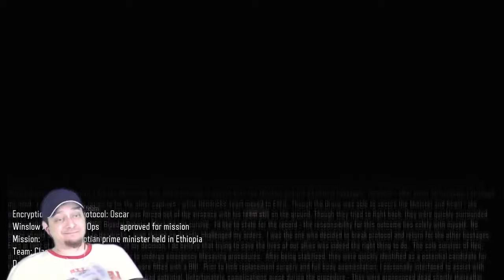Call of Duty Black Ops 3 Part 1 Walkthrough Gameplay Lets Play Live Commentary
Call of Duty Black Ops 3 Walkthrough Gameplay Part 1 includes a Review and Campaign Mission 1: Black Ops of the Single Player Campaign for PS4, Xbox .

Call of Duty Black Ops 3 Gameplay Walkthrough Part 1 - First Hour! (Let's Play Gameplay Commentary) Call of .

Call Of Duty Black Ops 3 Gameplay Walkthrough Part 1 and until the last part will include the full story of Call Of Duty Black Ops 3 Gameplay on PS4. This Call Of .

NEW Call of Duty Black Ops 3 Walkthrough Gameplay Part 1 includes a Review and Campaign Mission 1: Black Ops of the Single Player Campaign for PS4, .